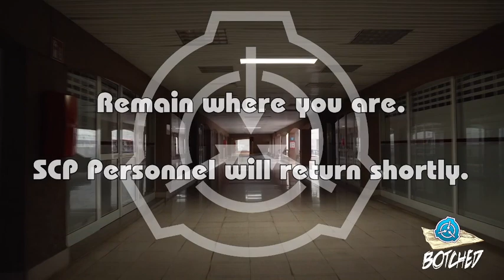Yes, Chef!: Botched Live Season 8 Episode 33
A group of former chefs turned Mobile Task Force infiltrate an SCP Foundation site in Wyoming which the O-5 Council suspects may have gone rogue...